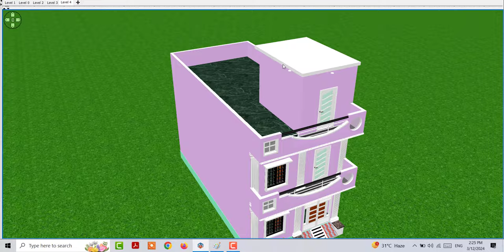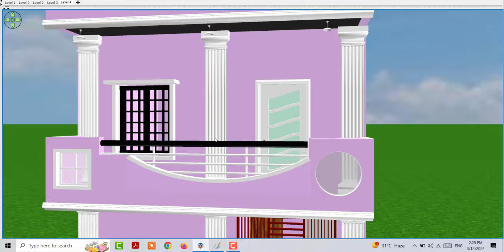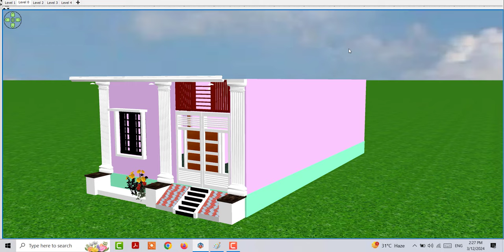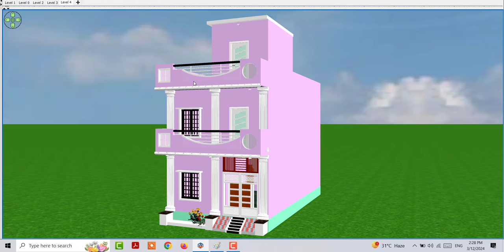House Plan Under 50 Gaj Only , 50 Gaj me House Design Idea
House Plan Under 50 Gaj Only
50 Gaj me House Design Idea
small house design idea
best 50 gaj me ghar ke nakshe
top 5 house design
top ghar ke naskhe
House Design under 10 lakh
home design under 10 lakh online
samll house design
latest house design
front elevation house plan